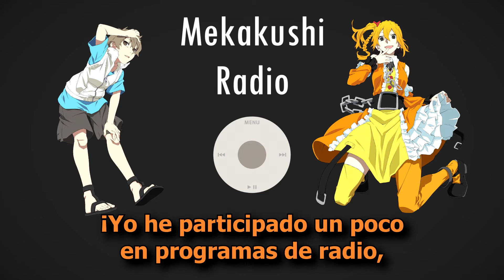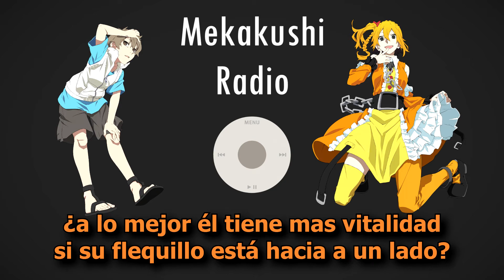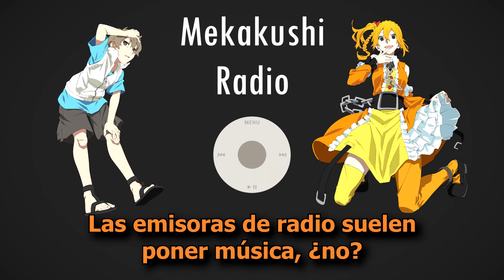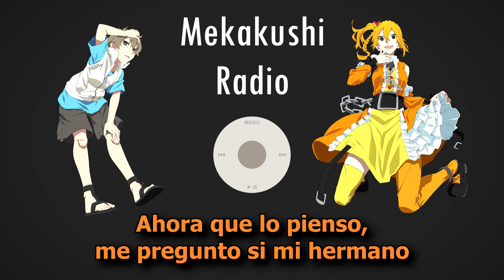【KagePro】Mekakushi Radio 03 [Sub Español]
メカクシラジオ
Mekakushi Radio
La radio de los ojos vendados

No hay anotaciones presentes en este episodio de Mekakushi Radio.

Mejora en el vídeo: encontré una manera de encontrar audios de estas transmisiones con más calidad c: El único problemilla es que no estoy seguro por esto me van a retirar los vídeos por derechos de autor, como al parecer le ha pasado a otros canales que subtitulan cosas similares.

Traducción al inglés que uso para estas traducciones al español (traducciones hechas por Dennou-translations)

He vuelto, o algo así xd